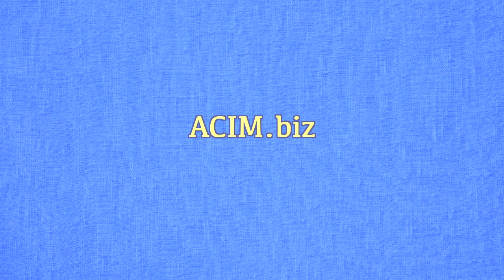Non Dualism and Time, David Hoffmeister, ACIM A Course In Miracles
Love is all there is with no opposites. God is One and extends perfect oneness as Spirit. The present moment is the closest approximation to eternity this world offers. People's dualistic thoughts, feeling guilty about the past and fearing the future, cover over eternity. So we let go of them in favor of an experience of the heart.  Inspired by A Course In Miracles. *